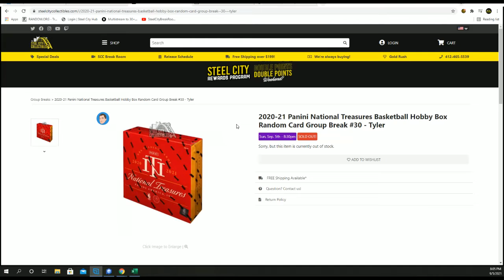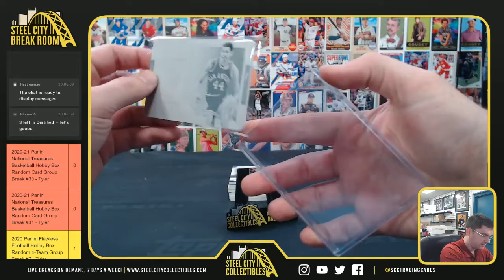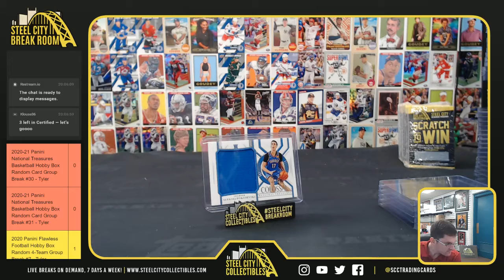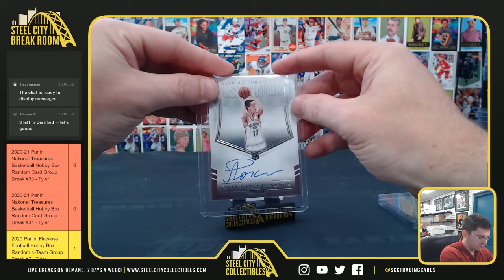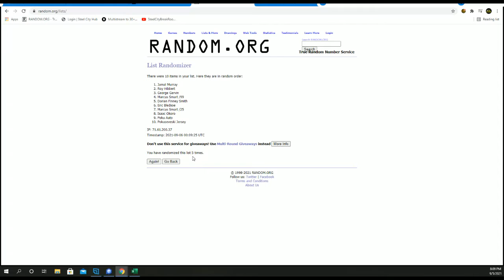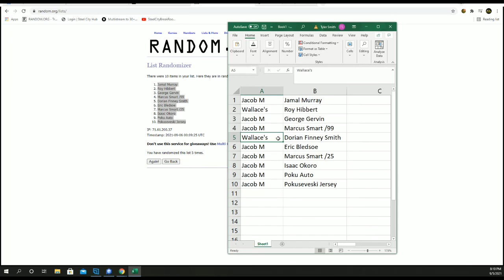2020-21 Panini National Treasures Basketball Hobby Box Random Card Group Break #30 - Tyler